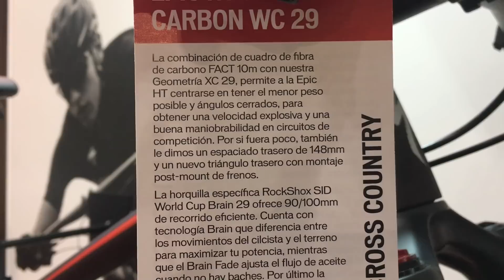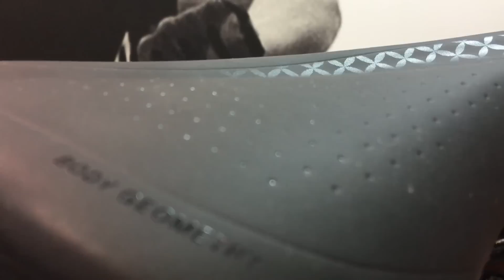SPECIALIZED EPIC HT WORLD CUP 2017